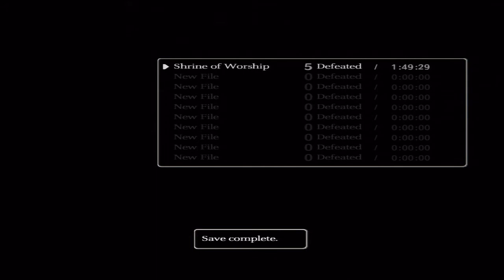Let's Play Shadow of the Colossus HD (Part 9) Birdy Battle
Finally! A REAL EPIC FIGHT